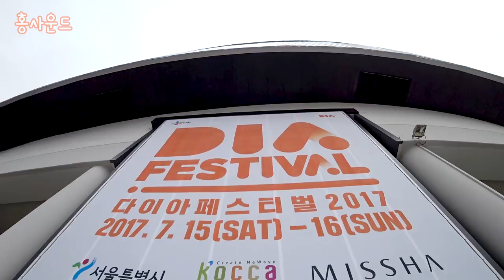다이아페스티벌에 놀러오세요~!(티켓나눔이벤트) | 2018 다이아페스티벌 롸잇나우!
이름, 이메일주소, 휴대폰 번호 뒤 4자리와 함께 댓글을 적어주시면 10분을 추첨해서 2일권 1매(1인용) 를 보내드려요! ㅎ
다이아페스티벌에서 뵈요!!

감사합니다 ^^

1.리얼사운드 먹방 : 실감나는 먹방, 독특한 오프닝송과 맛 설명도 함께 있어요.

2.미분일기(맛을 나누는 일기) : 그날의 행복한 추억과 음식의 맛을 공유하는 영상일기.

3.긍정부스터(생방송 리얼사운드 먹방) : 매주 수요일 저녁 11시 30분! 홍사운드와 함께 음식도 먹고 즐거운 담소도 나누며 긍정긍정의 힘을 받아가세요!